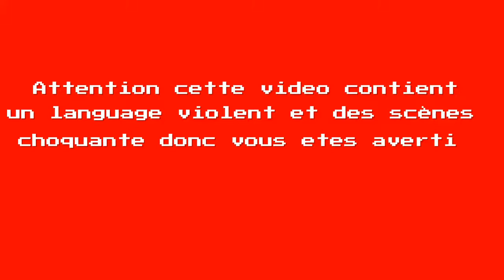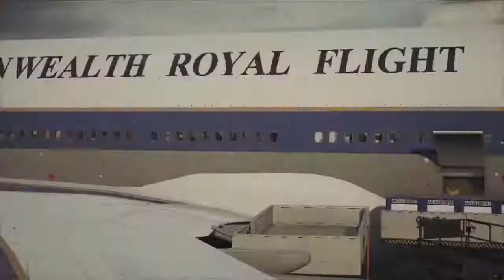Gameplay R6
Yo les gens c'est Dark-Nexus_ Exo et voici un Gameplay sur R6 en compagnie de Mr_Shark77 vous aller vois deux cons qui vont essayé gagné le plus de games